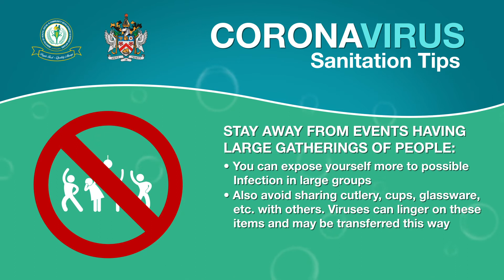Coronavirus Sanitation Tips